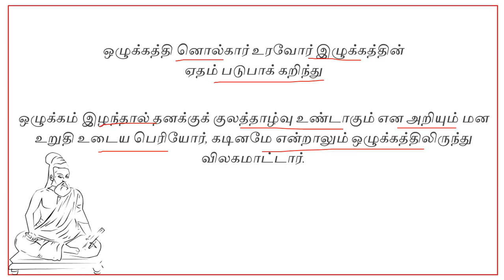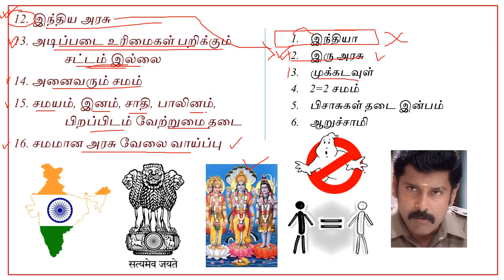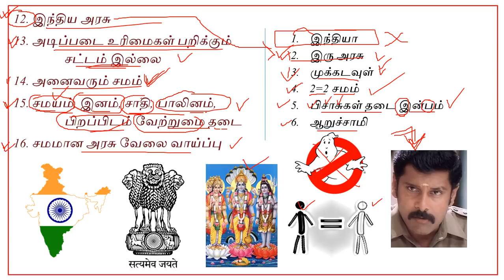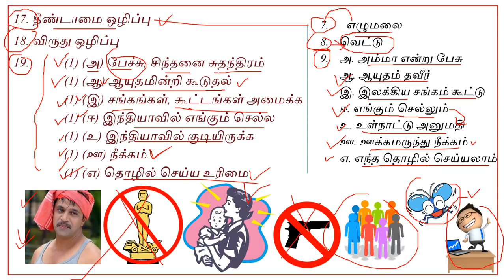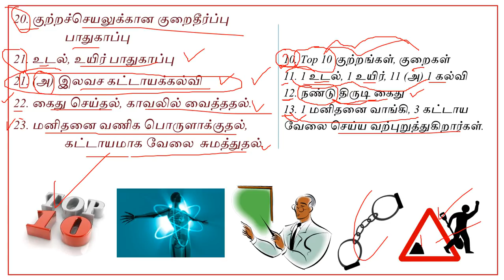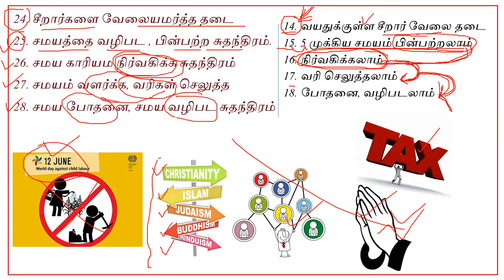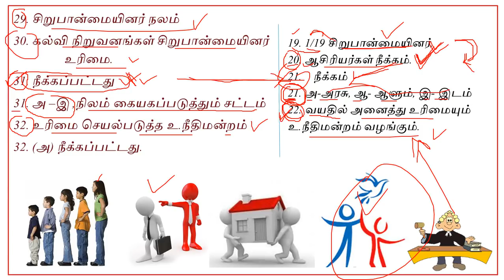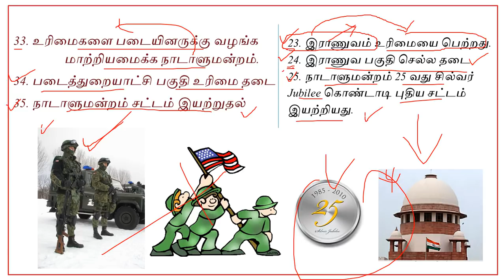Tnpsc Shortcut Fundamental Rights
This video helps to crack Tnpsc Examination, here we uploaded a lot of videos for Tnpsc exam, so please visit our channel and go to playlist, there we uploaded Samacheer book subject wise so it helps to crack Tnpsc all group exams, TRB & Tntet.